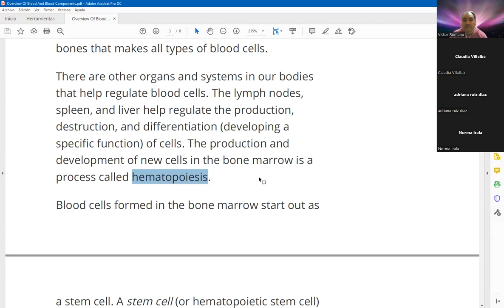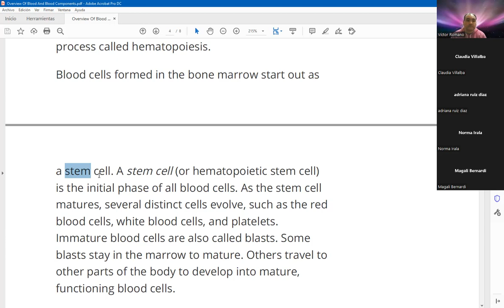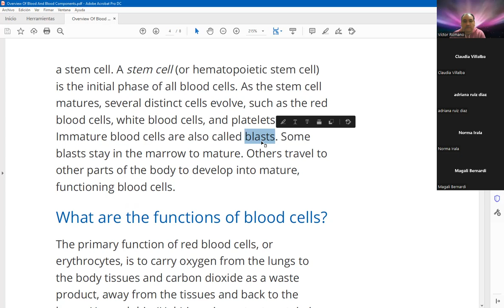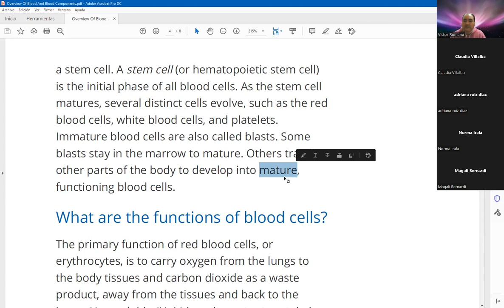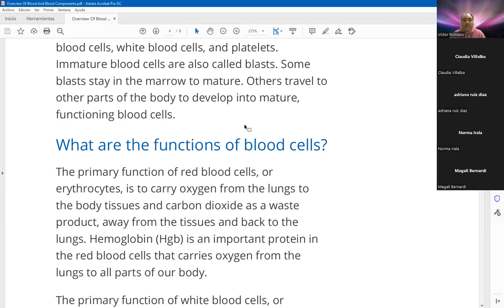Clase de Inglés Técnico de 1er Año 2do Cuatrimestre (TT) de Laboratorio del 17/5/2022 (parte 2 de 2)